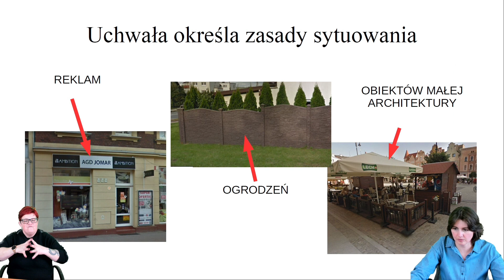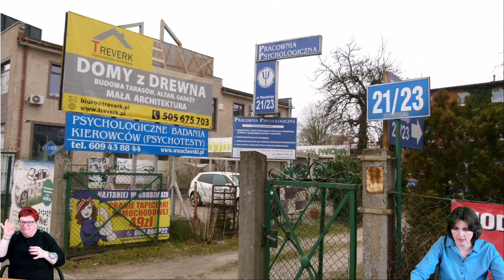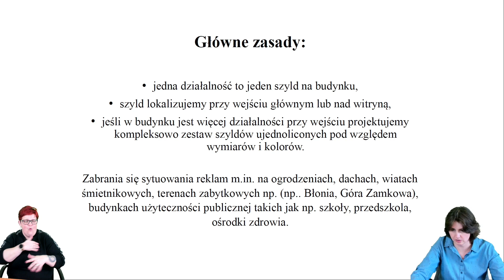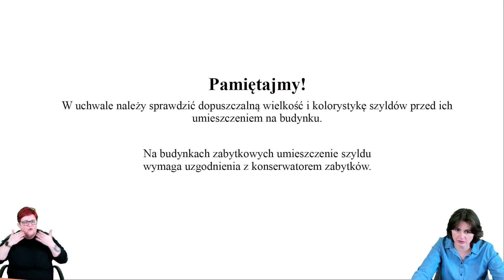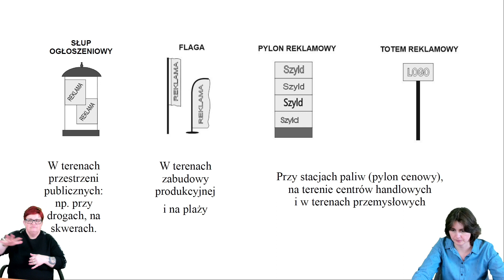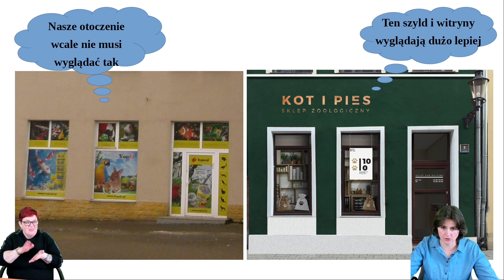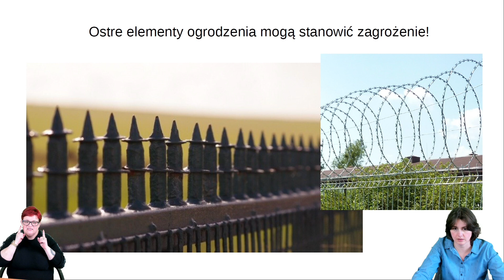Omówienie projektu uchwały krajobrazowej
Urbanistka Agnieszka Wydra omawia treść projektu uchwały ustalającej zasady i warunki sytuowania obiektów małej architektury, tablic reklamowych i urządzeń reklamowych oraz ogrodzeń, ich gabarytów, standardów jakościowych oraz rodzajów materiałów budowlanych, z jakich mogą być wykonane na terenie Grudziądza.